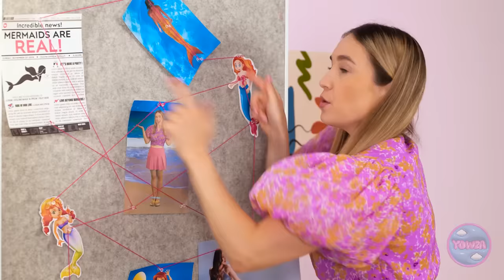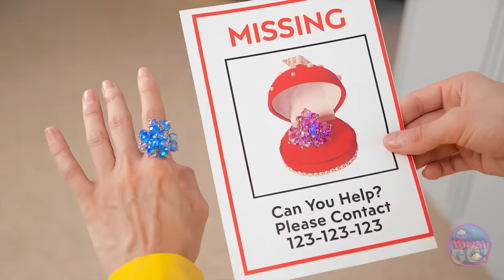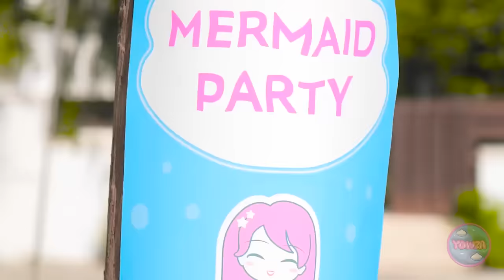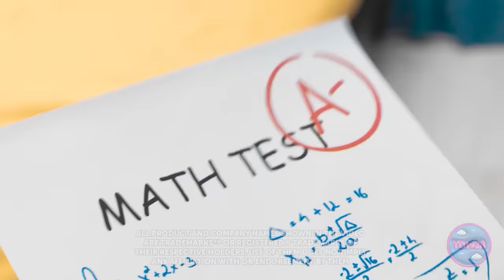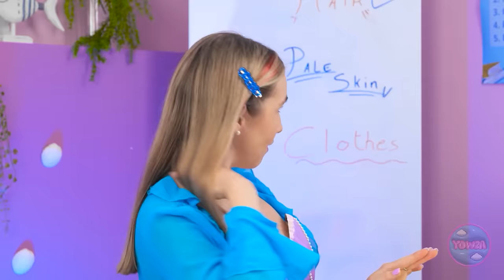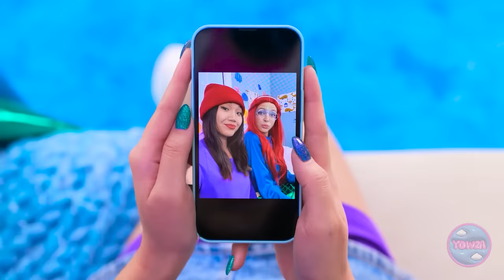🧜‍♀️ HOW TO BECOME LITTLE MERMAID 🧜‍♀️ NICE AND BEAUTIFUL DIY FOR MERMAID by 123 GO!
Dive into the world of mermaids and create your own magical moments! Dive deep into the world of mermaids as we guide you through whimsical and easy-to-follow DIY transformations that will turn you into a real-life mermaid princess.